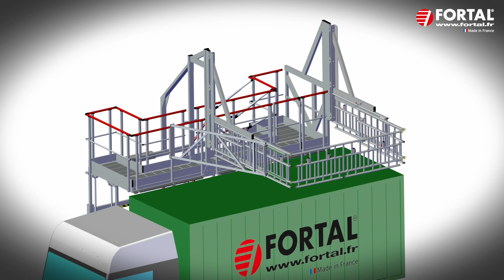Plateforme mobile réglable en hauteur maintenance toiture véhicules roulants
⛔️ Stop aux accès non adaptés, compliqués à mettre en place et à utiliser !

✅ Optez pour la plateforme mobile réglable en hauteur FORTAL spécialement conçue pour la maintenance des trains, bus, camions, ...
- structure réglable en hauteur adaptable à plusieurs véhicules
- totale sécurisation des opérateurs en toiture avec le déploiement du garde-corps articulé
- rapide à mettre en place grâce à ses roues pivotantes à frein